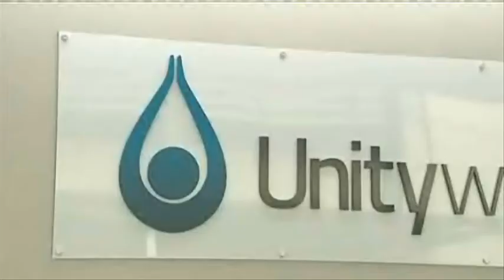Breakthrough E. coli test recognised internationally.wmv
Unitywater received two major awards at the prestigious Australian Water Association's (AWA) State Awards for its initiative that allows for the detection of E. coli bacteria in water samples in half the time as previously required. There has been international interest in this breakthrough methodology.